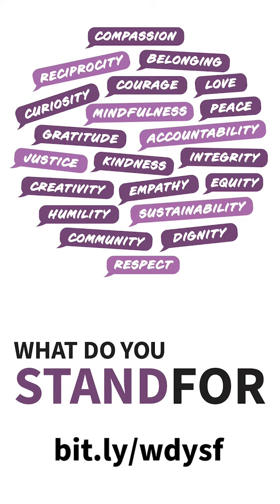What Do You StandFor? Exploring values through service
Haas Center for Public Service staff Priscila Garcia and Peggy Propp invite the Stanford community to explore what's important to them through service events and opportunities.